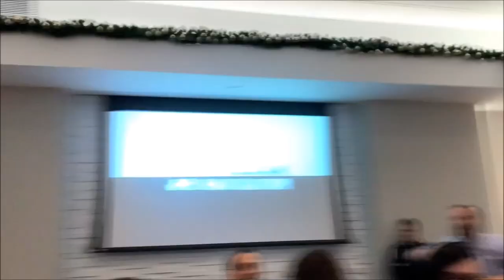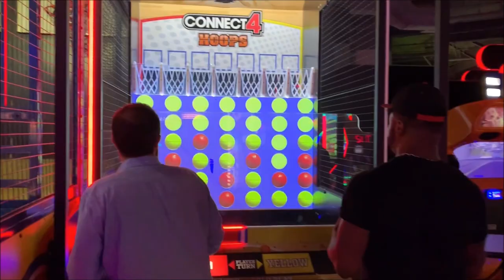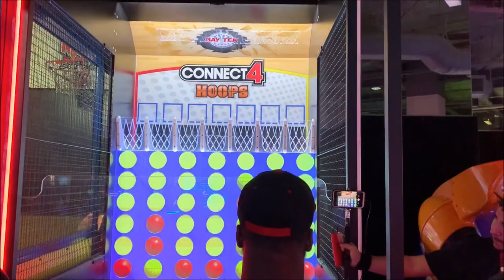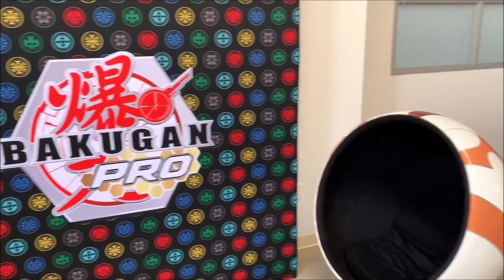Bakugan Armored Alliance SNEAK PEEK! DAY 1 VLOG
Day one of the sneak peek event. Not too much footage to show, I was just capturing little fun things that day. Wanted to take it all in and live in the moment!